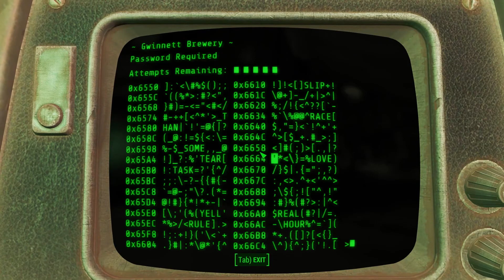Fallout 4 - Gwinett Brewery & Restaurant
Here's my Fallout 4 Walkthrough in the Gwinett Brewery & Restaurant.

This area is part of the side-quest Cleansing The Commonwealth that you can get from the Brotherhood of Steel.

I first approached this area exploring the restaurant and eventually got to the Brewery through a passage inside the restaurant.